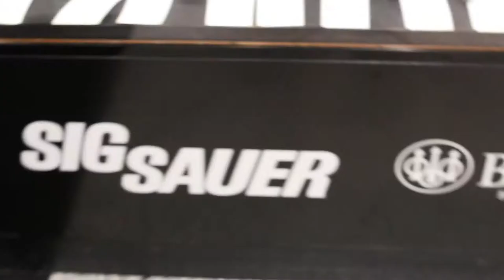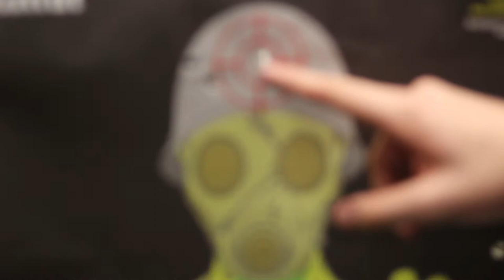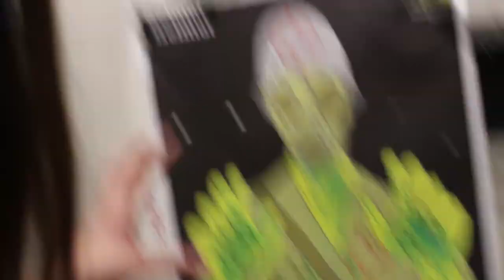Real Life Call of Duty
We goto the gun range on my birthday and have some fun.